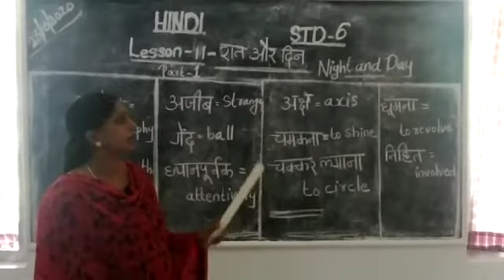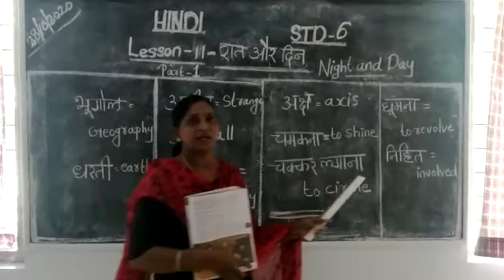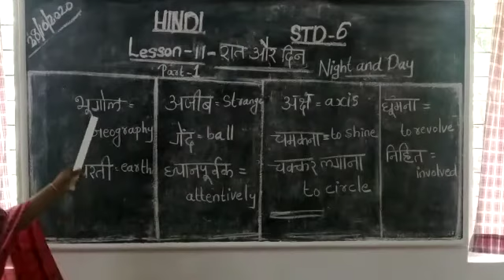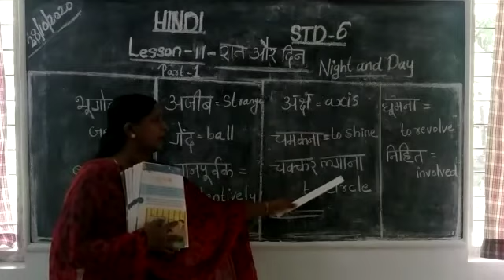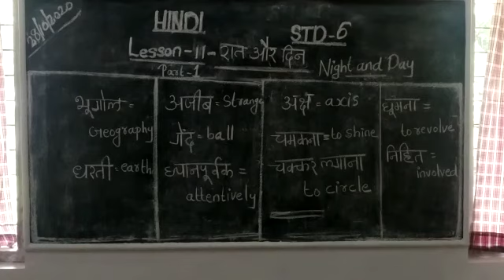Hindi Std 6 Lesson 11 Part 1